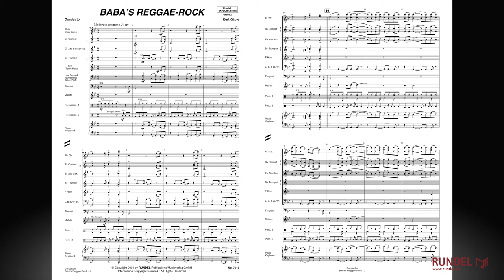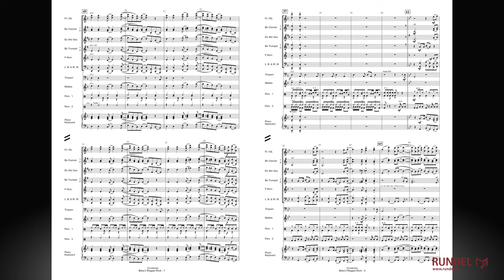Baba's Reggae Rock | Kurt Gäble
"BABA'S REGGAE ROCK" von Kurt Gäble ist eine einzigartige Kombination aus verschiedenen musikalischen Stilen und persönlichen Erfahrungen. Der Reggae hat seine Wurzeln in Jamaika, wo er in den 1960er Jahren entstanden ist. Rockmusik hingegen bezieht sich auf die beatbetonte Musik, die in den 1950er Jahren aufkam und in den 1960er Jahren durch Bands wie "The Beatles" und "The Rolling Stones" enorm populär wurde.

Kurt Gäble selbst war in den 1970er Jahren Mitglied einer Tanz- und Rockband und hat noch einige Themen aus Improvisationen dieser Zeit in Erinnerung. In "BABA'S REGGAE ROCK" hat er einige dieser Themen verarbeitet, wie zum Beispiel den Vocal-/Instrumental-Mix ab Takt 41 ("Na, na, na"). Auch seine Kinder haben ihn inspiriert, als sie Reggae-Hits hörten. Aus dieser spannenden Mischung ist schließlich "BABA'S REGGAE ROCK" entstanden, die Kurt Gäble speziell für die Jugendorchester-Serie EXPLORA konzipiert und instrumentiert hat.